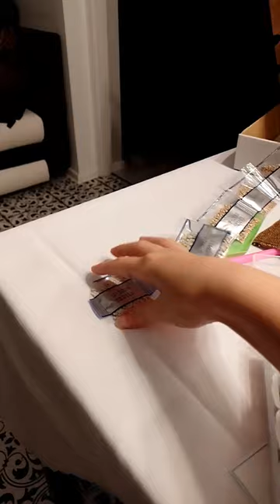Merry christmas(Asmr)diamond painting